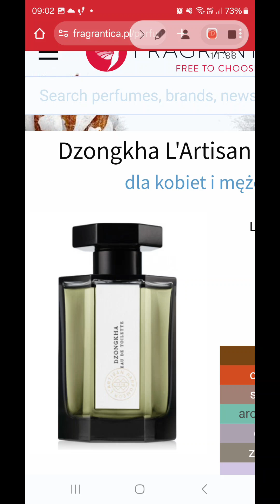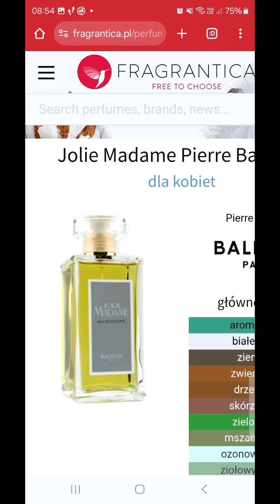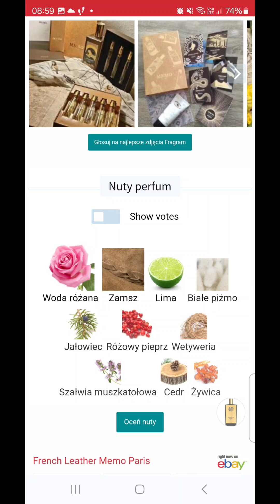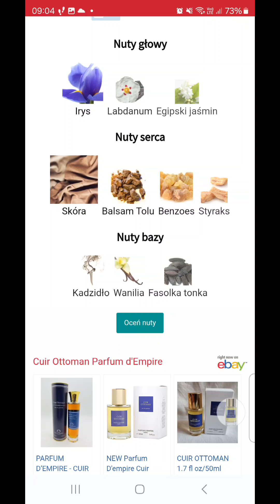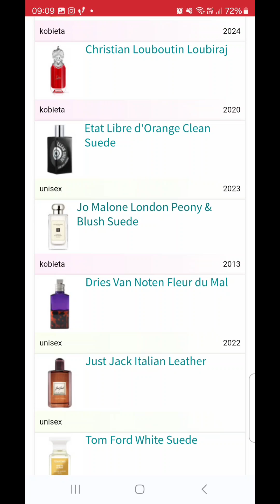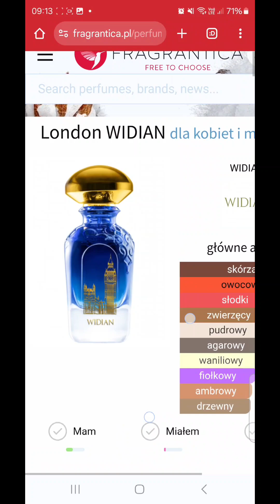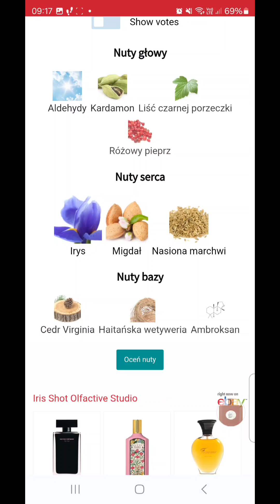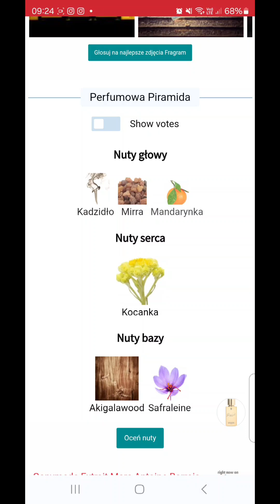SKÓRA W PERFUMACH --- zrozumieć skórę i kilkanaście jej nurtów ODMIANY Po kilkunastu latach w ...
Kilkanaście lat w niszy --- Kilkanaście lat obserwacji kilkunastu nurtów skórzanych ...

Kilkanaście nurtów ze skórą ...

Aby móc zrozumieć skórę ...

Kilkanaście lat poznawania ogroma skór - głównie w niszy ...

Skórzane perły ...

Skóra Zamsz ... w nazwach i jak to wygląda ...

Skóra w wydźwięku, a w nutach nie ma, czy oby na pewno nuta widmo ...?

Co ma szafran i cedr wspólnego ze skórą?

Skóra Ciało

9 i pół tygodnia

Cielesność

Skóra z morza ...

Irys Fiołek A skóra ...

Skóry mniej typowe ...

Skóry herbaciane
Skóry owocowe
Skórzane szypry
Skóra mydlana ...
Skóra z elegancją
Skóry paczulowe ...
Skóry jesienne - o tym nurcie opowiadałam

Biegłość w skórach po kilkunastu latach w niszy ...

Mój instagram Pozzzziomka_perfumes